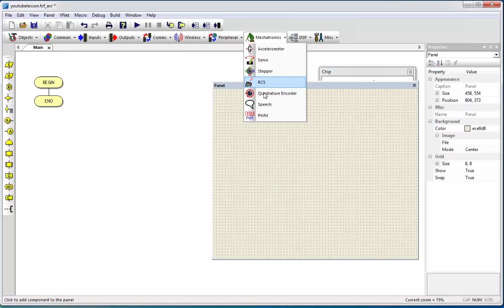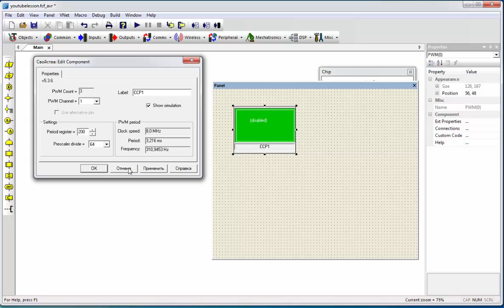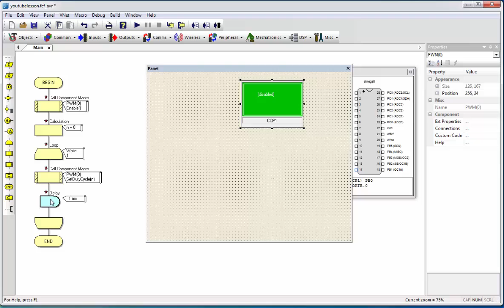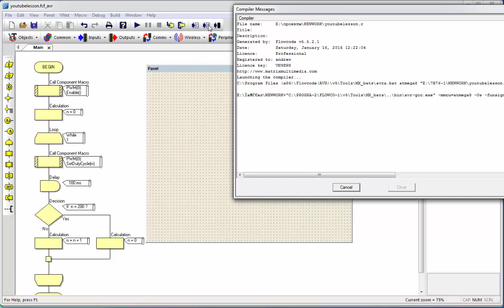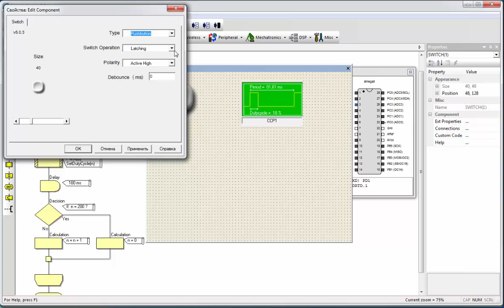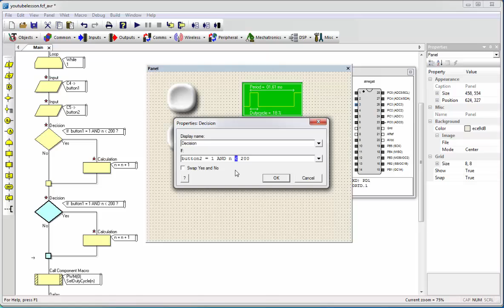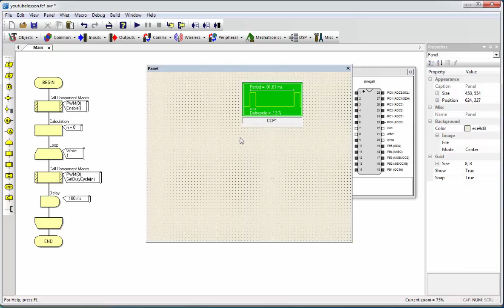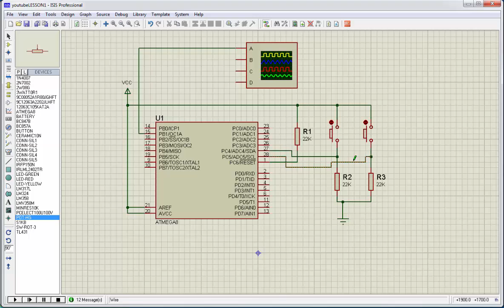FLOWCODE УРОК 5 шим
Основы работы с компонентом PWM (ШИМ)